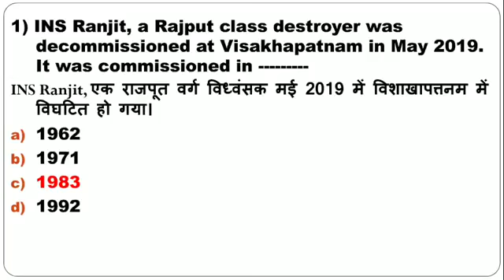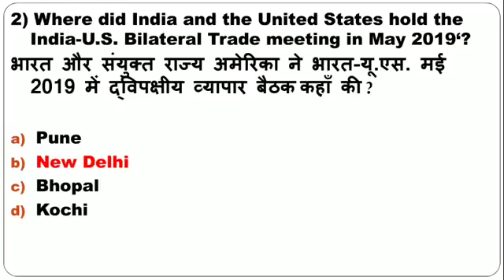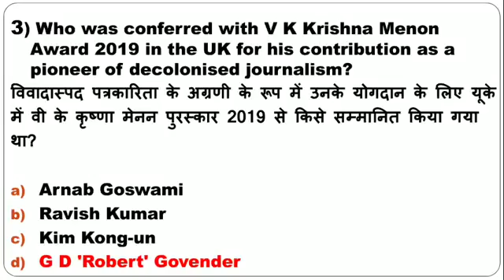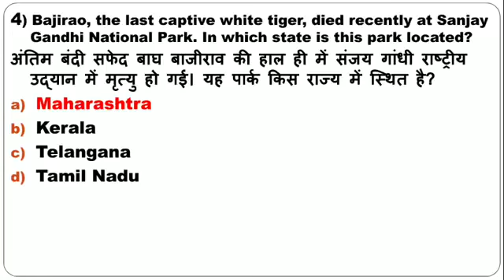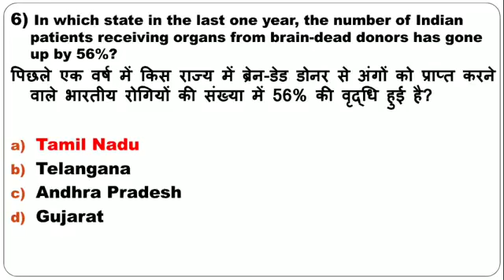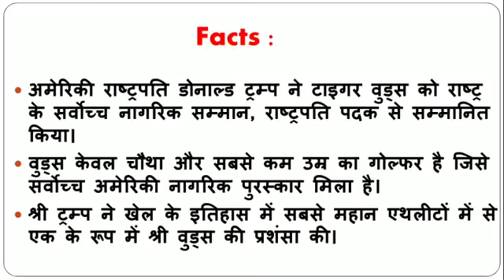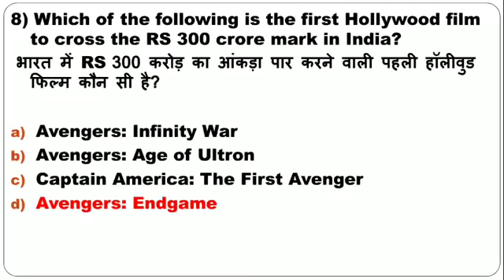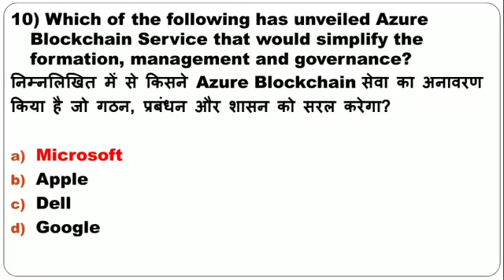Current Affairs | करेंट अफेयर्स | 9 May 2019 | Daily Current Affairs for BANK,SSC,RLY,PCS(In Hindi)